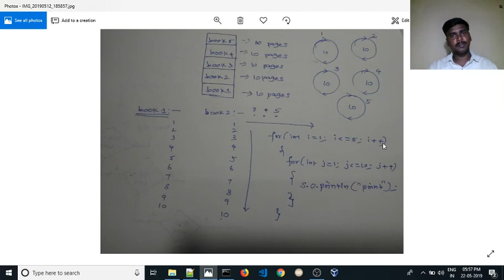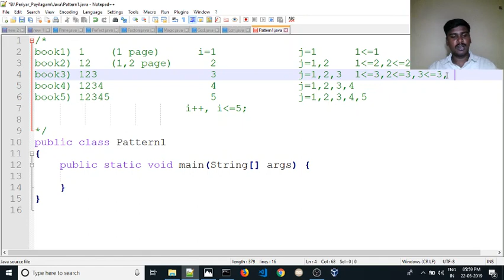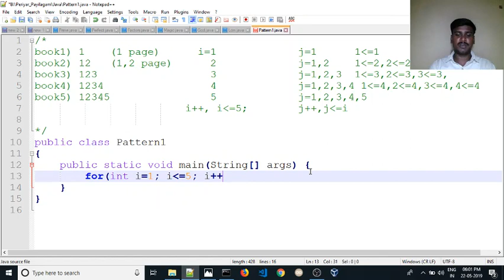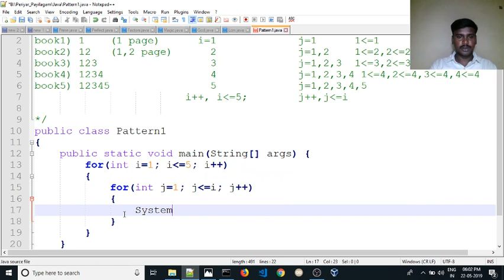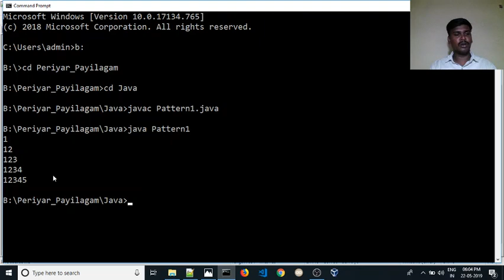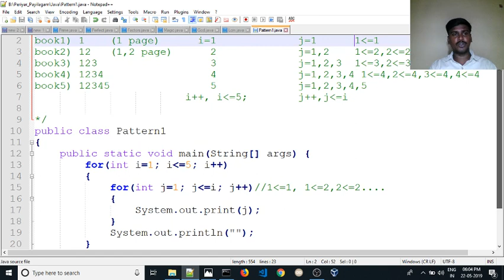🔽 Right Half Number Pattern ☕Java Interview Programs👨‍🎓Campus Interview Programs ⚛ Pattern Programs